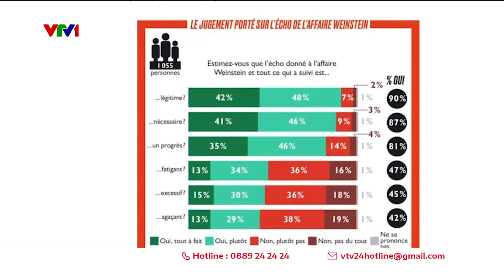Cannes: Gần 150 nghệ sỹ ký vào bản kiến nghị chống lại nạn quấy rối tình dục | VTV24